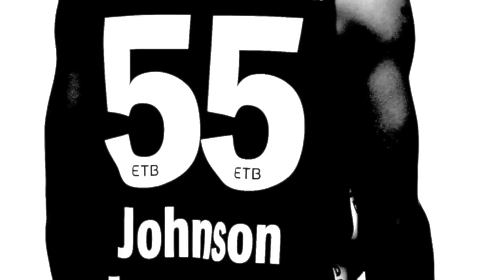Das Team der ETB Wohnbau Baskets 2014/15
Die ETB Wohnbau Baskets spielen in der 2. Bundesliga Pro A ihre bislang beste Saison. Das Team hat sich in der Tabellenspitze festgesetzt.